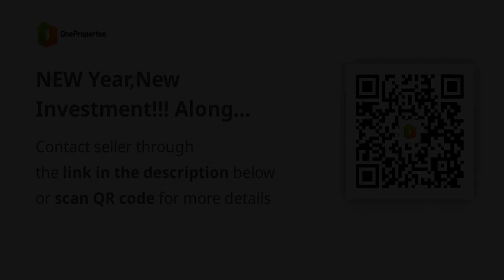NEW Year,New Investment!!! Along High-way! Located in Guinsay Danao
House Type: Single Detached House
Number of Bedrooms: 3
Number of Bathrooms: 2
Floor Area in sqm: 53.24 sqm.
Lot Area in sqm: 53.24 sqm.